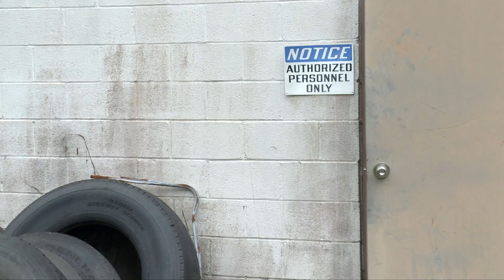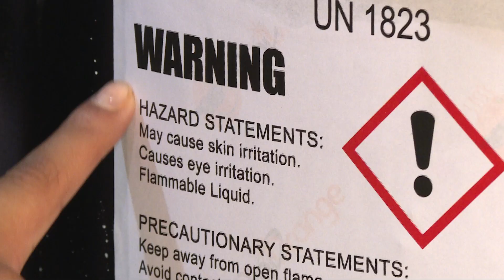Hazard Communication: The GHS and You - Training Course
This course introduces and thoroughly explains the guidelines developed by OSHA in the Hazard Communication Standard. Using the Globally Harmonized System, or GHS, which applies to chemical manufacturers and importers, it explains container labels and signal words, hazard and precautionary statements, physical hazard pictograms, health and environmental pictograms, safety data sheets and the written hazard communication program. Use this course among your workplace to foster a greater understanding of the communication regarding potentially hazardous chemicals in order to keep everyone at your workplace safe.